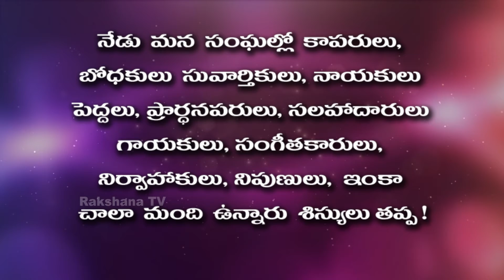Neti Sukthi ||నేటి సూక్తి